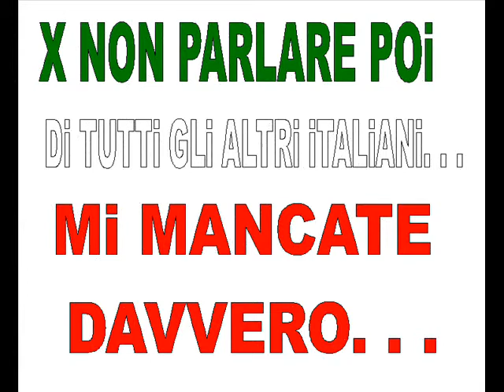FramlingHaM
grazie ceci!!! compagnia dell'anello vi amO